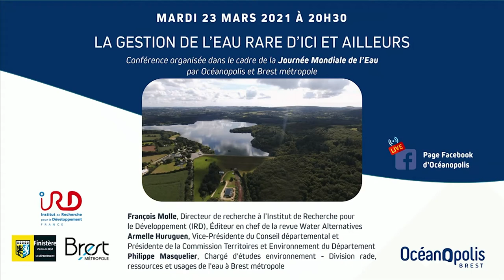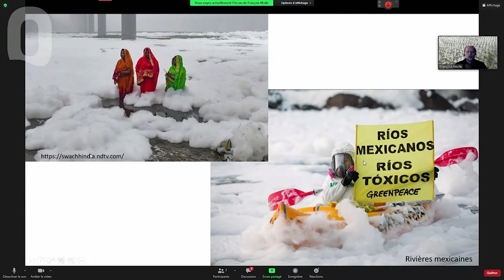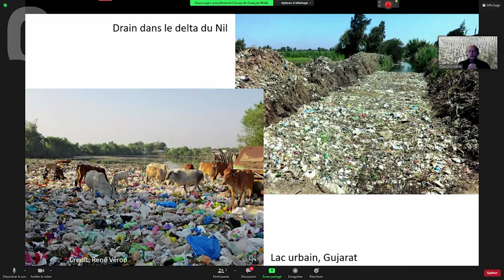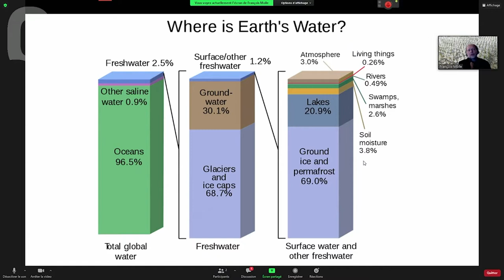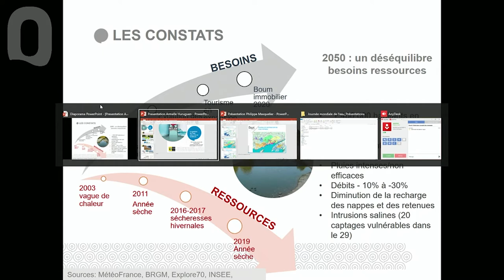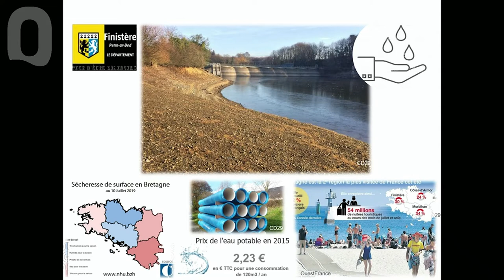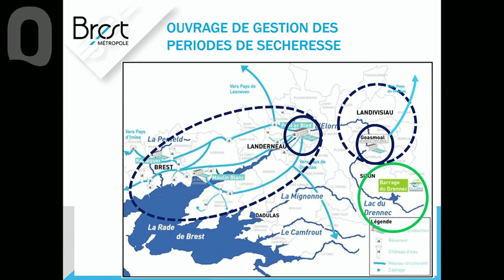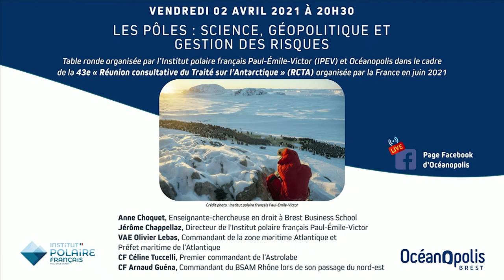La gestion de l'eau rare d'ici et ailleurs - Journée mondiale de l'Eau 2021 💧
L’eau, ressource indispensable à la vie, couvre plus de 70% de la surface de notre planète. 🌍 Malgré cette apparente abondance, l’eau douce ne représente que 2,5% du volume total de la Terre et moins de 0,02% de cette eau est accessible à l’être humain. 💧

Sa distribution géographique et la temporalité des précipitations, très inégalement réparties, rendent cette ressource inaccessible pour près d’un quart de la population mondiale, considérée en situation de stress hydrique.

Le 3e Rapport mondial des Nations Unies, informe que dans 10 ans, 47% de la population mondiale vivra dans des zones de stress hydrique élevé. L’augmentation des besoins dans un contexte de changement global interroge.
➡️Comment les pays actuellement exposés aux pénuries d’eau s’adaptent-ils ?
➡️Quelles sont les nouvelles pratiques agricoles, industrielles ou domestiques ?
➡️Outre la quantité disponible, la potabilité de l’eau forme aussi un véritable défi sanitaire mondial.

En Bretagne, 75% de l’eau potable provient des eaux surfaces, une situation inversée par rapport à la tendance nationale et liée au contexte géologique moins favorable à la présence de nappes souterraines. Ainsi pour le Finistère, 62% des prélèvements s’effectuent dans les cours d’eau. Malgré une pluviométrie généreuse en certains endroits, la ressource en eau y est vulnérable et la question de sa disponibilité se pose au regard des effets attendus du changement climatique et notamment de l’évolution de la répartition saisonnière des pluies (moins efficaces en termes de recharge des nappes).
Les enjeux qui en découlent sont d’ordre socio-économiques, d’aménagement et environnementaux.

En Pays de Brest, la sécheresse de 1976 a convaincu de l’importance de sécuriser l’alimentation en eau à travers la construction du barrage du Drennec, opérationnel en 1982. À l’approche de sa quarantième année, cet équipement, en soutien d’étiage de la rivière Elorn, supporte la volonté de sécuriser la distribution en eau potable, d’anticiper les périodes de sécheresse dans un contexte de changement global, de soutenir les activités socio-économiques qui pourraient en dépendre et de préserver la pérennité des écosystèmes aquatiques.

En parallèle, le Conseil Départemental du Finistère s’investit dans un programme opérationnel et collaboratif « Finistère eau potable 2050 », visant à partager les retours d’expérience des territoires et favoriser l’expérimentation de solutions nouvelles, dans un objectif de sécurisation collective et solidaire des finistériens, avec une possible dimension de planification.
L’eau douce est une ressource très commune à notre territoire, mais sa gestion durable et raisonnée à l’échelle locale, formera l’un des enjeux les plus importants pour ces prochaines décennies. 💧

🗣️ Intervenant.es de cette table ronde :
• François Molle, Directeur de recherche à l’Institut de Recherche pour le Développement (IRD) et Éditeur en chef de la revue Water Alternatives,
• Armelle Huruguen, Vice-Présidente du Conseil départemental et Présidente de la Commission Territoires et Environnement du Département,
• Philippe Masquelier, Chargé d'études environnement - Division rade, ressources et usages de l'eau à Brest métropole.

Conférence proposée dans le cadre de la Journée mondiale de l’eau, organisée par Océanopolis & Brest métropole.